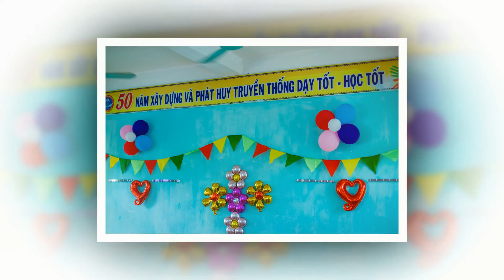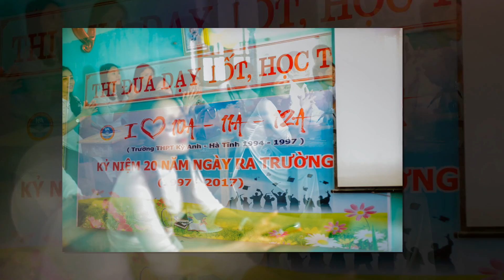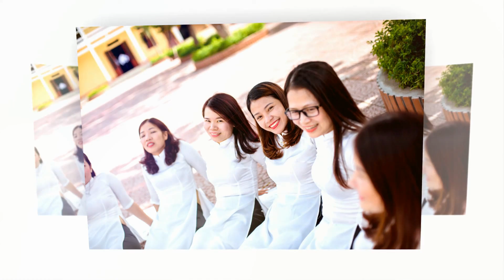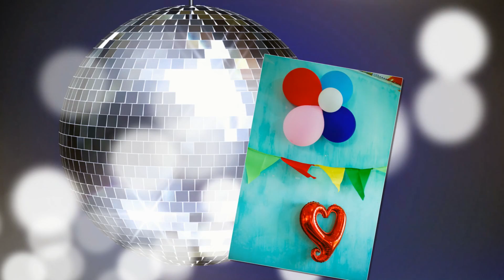Kỷ yếu 12A Khóa 1994-1997